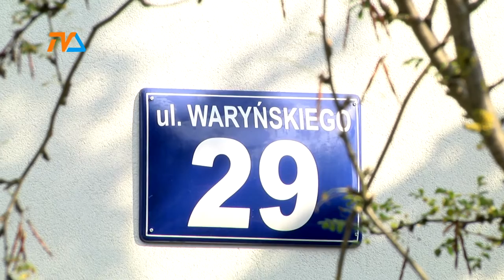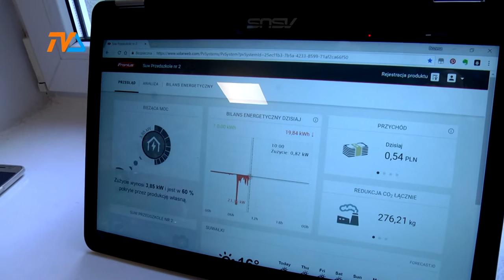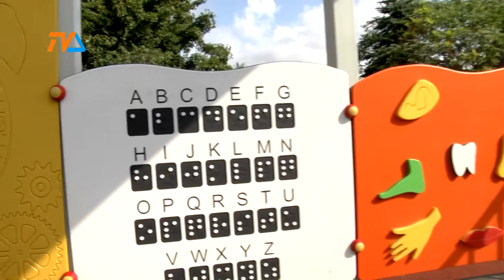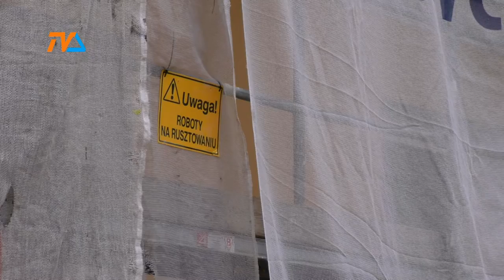Miliony w oświatę |TVSUWAŁKI